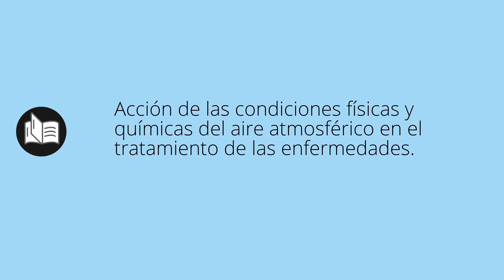Que significa AERACIÓN • aeración SIGNIFICADO • aeración DEFINICIÓN • Que es AERACIÓN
Que significa aeración en español. Cual es el significado y definicion de aeración. que es aeración. aeración definiicon en español. Todos los significados y definiciones del diccionario español.

Diccionario de la RAE (Kindle):
Diccionario de la RAE (Tapa dura):
Diccionario de primaria VOX:
Diccionario Esencial de la Lengua Española:
Diccionario Cambridge Español - Inglés: